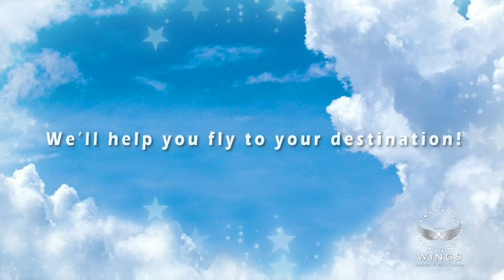Singing by PRAKASH NATARAJAN ||| YOUTH TALENT EXPO ||| Contestant No.2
Wings Academy of Skill Training is back with its second contest. This time the contest is made exclusively for the college students and the Golden 90's kids. So, if you're one of them, you can use this opportunity to make yourself known and recognized.  You can exhibit any of your talents like SINGING, DANCING, ACTING, PAINTING, ARTWORKS, CRAFTING, MIMICRY, SPEECH, STUNTS etc.

Please Avoid using Pre-recorded videos and tiktok/musically/dubsmash videos

Send the videos through WhatsApp to 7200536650 with your name and address and the title of the performance.

$$$ Video should not be less than 5 minutes or more than 10 minutes.

You can also check our Facebook and Instagram pages.